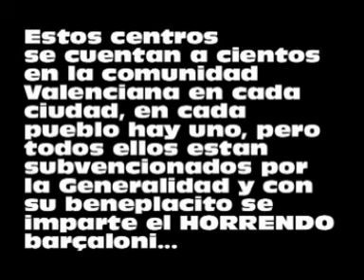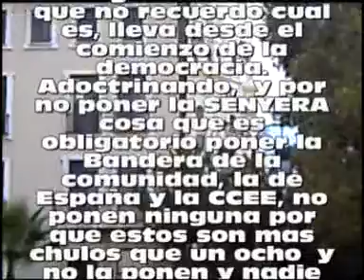Nido de cat-lencianos traidores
Para el mañana:  Centro de adoctrinamiento de mentes jovenes en favor de cataluÑa.